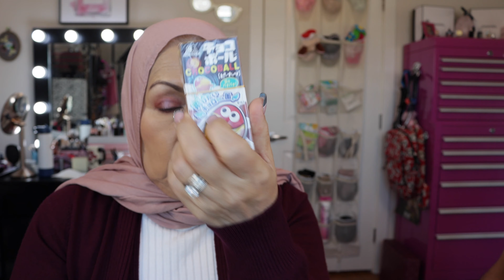Unboxing My Very First Snack Crate with My Silent Partner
Unboxing my first Snack Crate! There are a lot of snacks in the box so I will have to get help to try the snacks. I had a silent helper in this video and it was fun to record!

Free Trials

Great Tools YouTubers Needs to have for success!